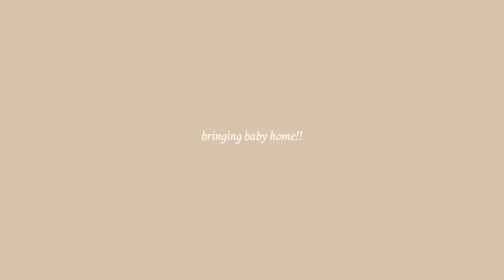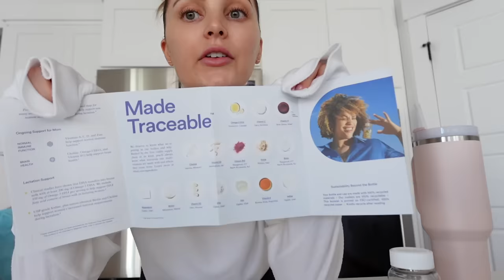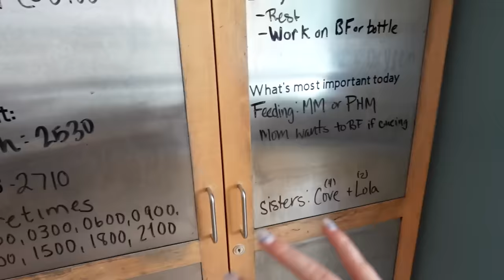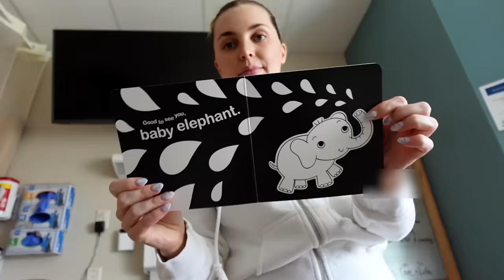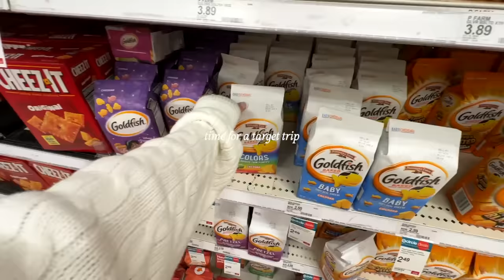bringing baby home from the nicu + name update!!